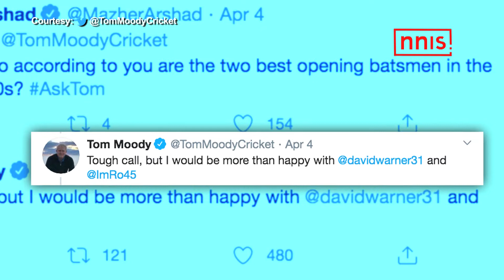TOM MOODY PICKS UP HIS FAVORITE IPL TEAM & CAPTAIN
Former SunRisers Hyderabad coach Tom Moody during a question and answer session on Twitter, named Chennai Super Kings as his favorite IPL team and MS Dhoni as his favorite captain.